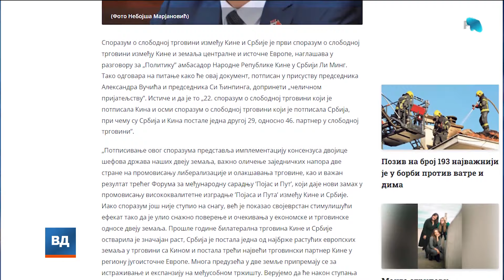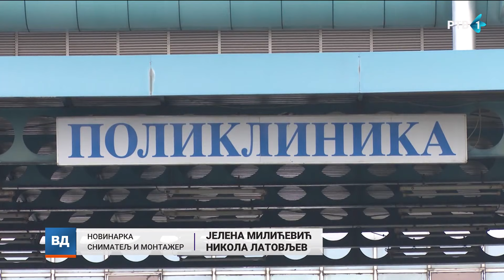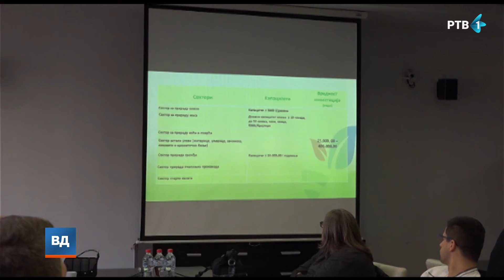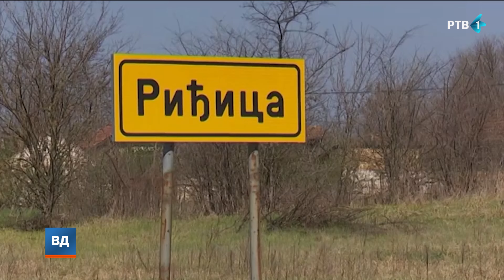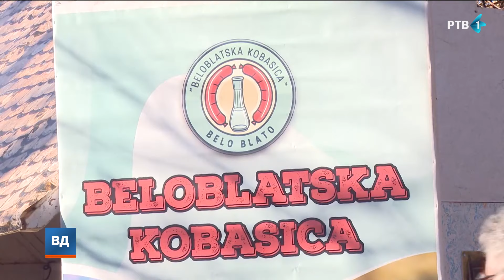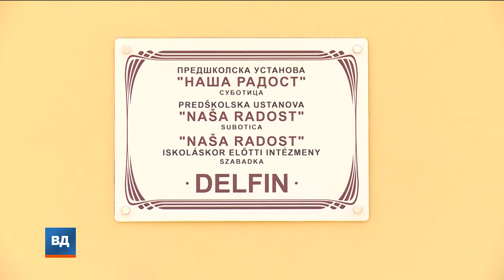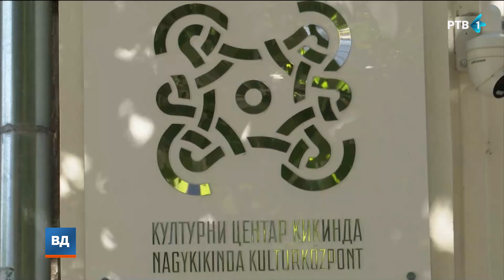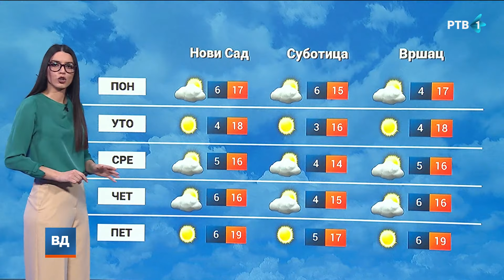Vojvođanski dnevnik | 04.02.2024.